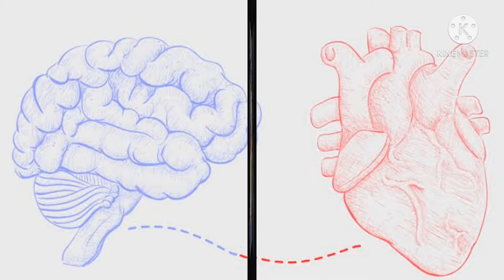Why do we get Nightmares? || Mr.Explorer